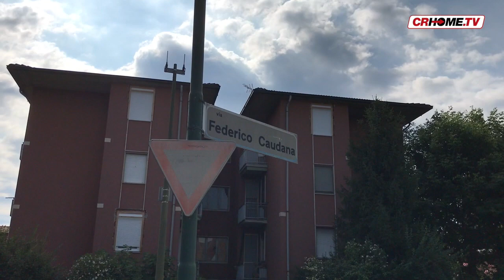Precipita da 5 metri, bimbo di due anni illeso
Miracolo a San Felice tra le case popolari di via Caudana dove un bambino è precipitato dal secondo piano di una palazzina. Per lui solo qualche escoriazione.